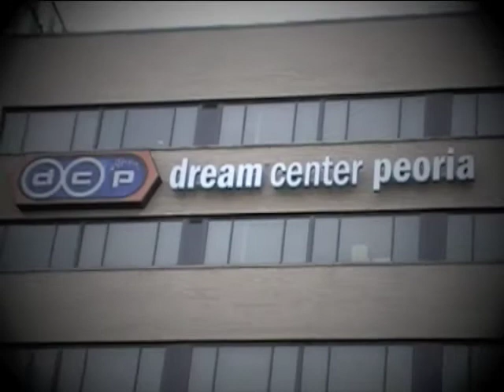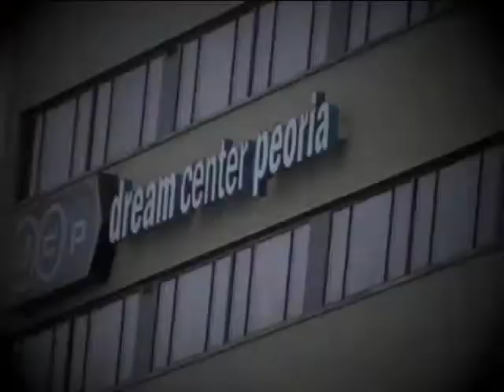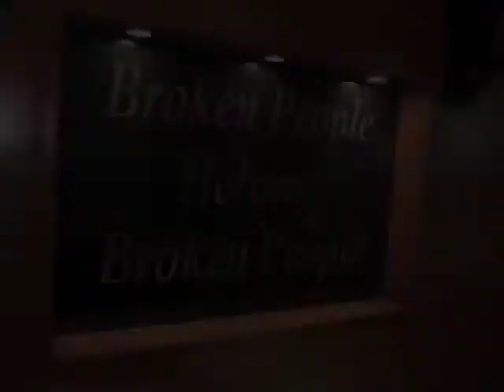Dream Center Peoria - Theater of Dreams!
Take a look at Dream Center Peoria facility.